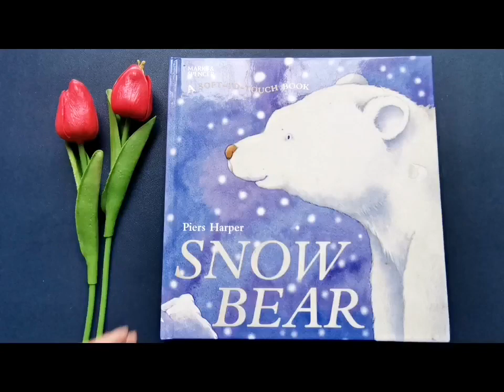║Snow Bear║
║𝐒𝐧𝐨𝐰 𝐁𝐞𝐚𝐫 ║ ★touch and feel
📌มีรอยถลอกที่ปก มีจุดเหลืองเล็กน้อย (ปกไม่สวย ด้านในสภาพดี)
🎟️ มีส่วนที่เป็นเหมือนผ้ากำมะหยี่นุ่มๆ ที่ตัวละคร น่ารักค่ะ
📚 ลูกหมีอยู่ในถ้ำมานานตลอดฤดูหนาว ถึงเวลาที่จะออกจากถ้ำแล้ว แม่พาลูกหมีออกจากถ้ำ แม่ปล่อยให้ลูกเดินสำรวจด้วยตัวเอง แต่เตือนว่าอย่าไปไกล เดี๋ยวจะหลงทาง
แต่เจ้าลูกหมีตื่นเต้นไปหมด จนลืมที่แม่เตือน